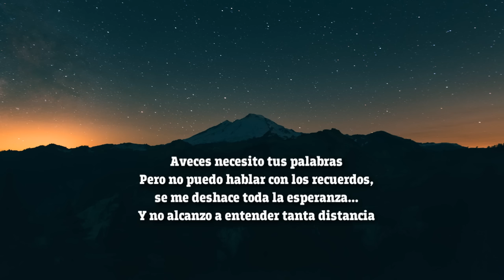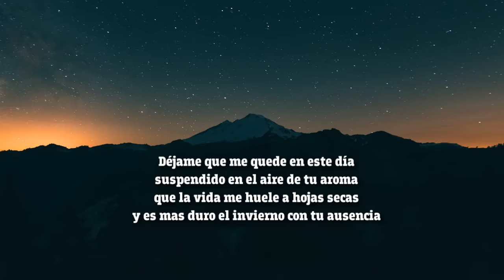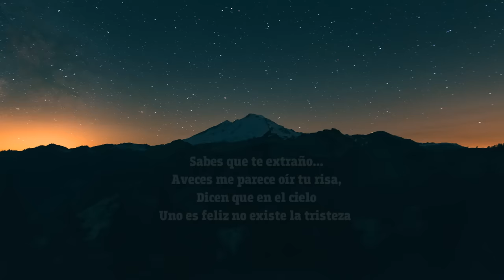Pa' mi hermano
Original de Omar Roldán